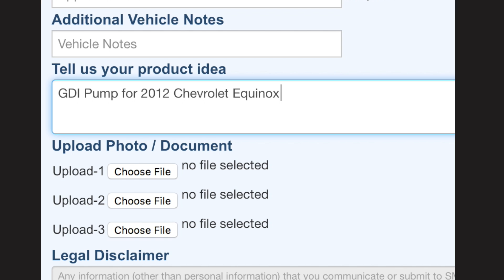Nuevo Portal de Ideas Para Nuevos Productos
¿Tienes una nueva idea de producto? Envíelo a nuestro Portal de Idea de Nuevo Producto

Estamos orgullosos de ofrecer más de 45,000 piezas en nuestra línea. Nuestra amplia oferta de productos abarca varios sistemas de vehículos, desde combustible y emisiones hasta ADAS y VVT, solo por nombrar algunos.

¿Tiene una idea sobre una parte que deberíamos ofrecer? Queremos saber de usted directamente. o a través de la aplicación SMP Parts, que puede descargar